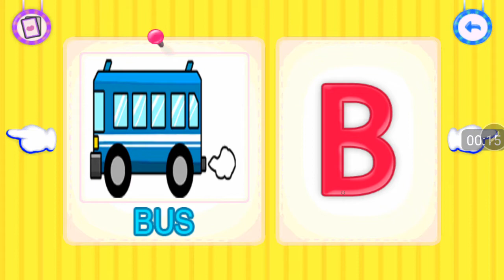ฝึกออกเสียง A-Z ชัด พร้อมคำศัพท์สนุกๆ (3.36 นาที)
ฝึกออกเสียง A-Z ชัด พร้อมคำศัพท์สนุกๆ
การออกเสียงสำคัญมากนะคะ ผู้ใหญ่ก็ฝึกตามได้เลยค่ะ พื้นฐานสำคัญทีเดียว